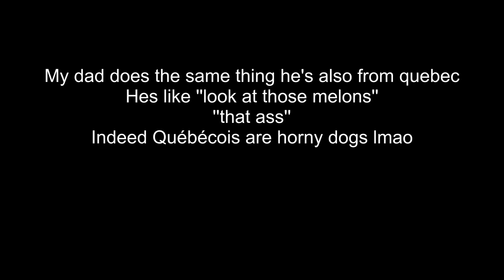xQc's Dad is unhinged....